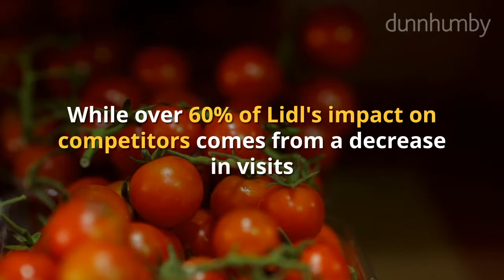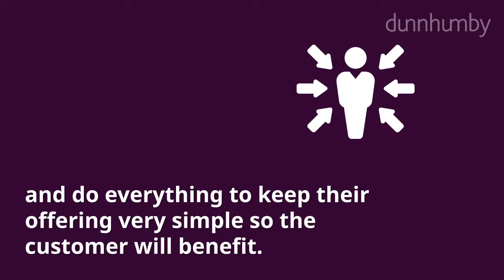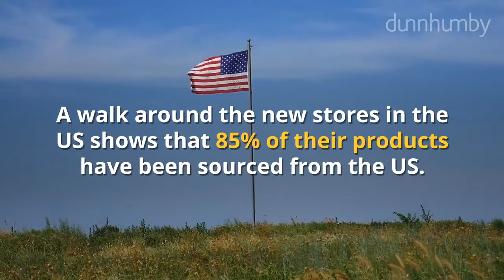Top 9 myths about Lidl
Bust the top 9 Lidl Myths and learn how dunnhumby can help you gain competitive advantage in the grocery retail price wars.

dunnhumby is a leading customer data science company. We analyze data and apply insights from nearly one billion shoppers across the globe to create personalized customer experiences in digital, mobile, and retail environments. Our strategic process, proprietary insights, and multichannel media capabilities build loyalty with customers to drive competitive advantage and sustained growth for clients. dunnhumby employs nearly 2,000 experts in offices throughout Europe, Asia, Africa, and the Americas and works with a prestigious group of companies including Whole Foods Market, Tesco, Monoprix, Raley’s, Meijer, Michael Kors, Coca-Cola, Procter & Gamble, and PepsiCo.